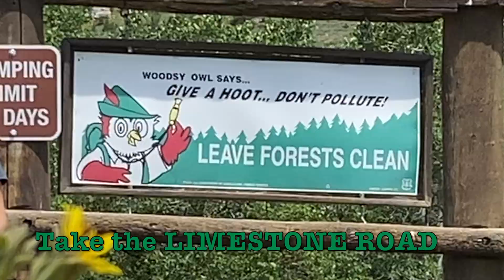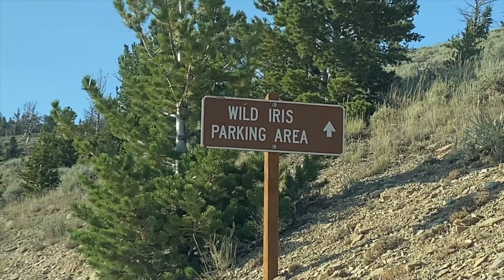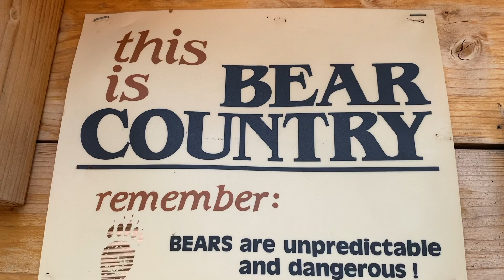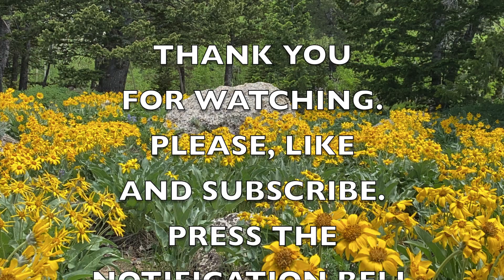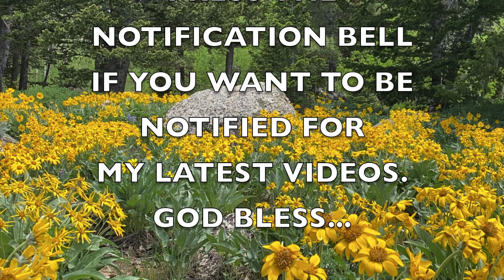LANDER WYOMING ON SPRING (HD) | Wild Iris | Quick Vlog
Almost PARADISE!  A place you need to see if you are a nature lover like me.